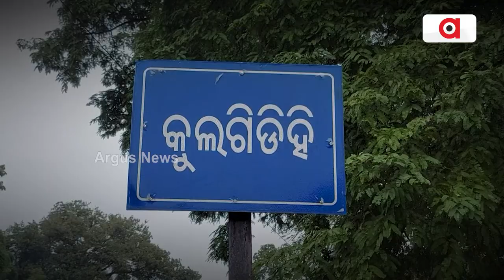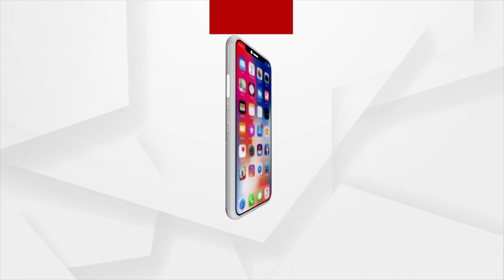Watch: These 32 Tribal Families In Mayurbhanj Deprived Of Basic Amenities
Watch: These 32 Tribal Families In Mayurbhanj Deprived Of Basic Amenities, A wake up call for odisha govt.